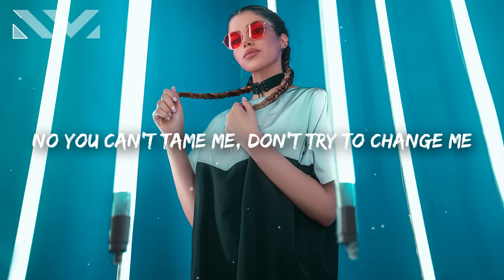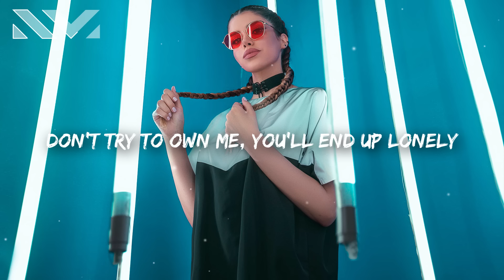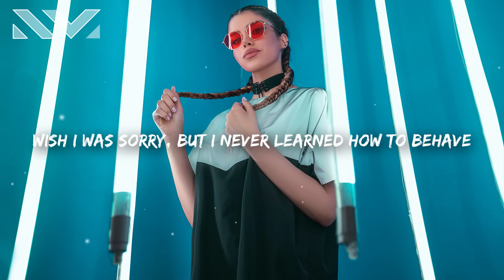SZNS - Behave (Lyrics)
SZNS - Behave (Lyrics) TikTok

SZNS - Behave 🎤

I don’t want no drama, no strings
We can keep it chillin lowkey
Once I get what I want, I'll be out before dawn
Baby that’s what I’m on, don’t press me

No promise, no ring
It’s the weekend, I wanna be free
Baby don’t act up, i got a bench i got back up
make no mistake I'm the player don't play me

See it’s hard to find a man who’s competent
Someone who can match my confidence
I'm just trynna have fun no consequence
Need me to spell it out for ya?

No you can’t tame me
Don't try to change me
Wish I was sorry
But I never learned how to behave

Don't try to own me
You'll end up lonely

Never learned how to behave

Is that your girl? I didn’t see
It’s not my business, you didn’t tell me
Out with the drama, I’m busy chasin the commas
And if you got a problem then boy

Sorry I can’t be what you want
It’s all in your head that I’m leading you on
No I don’t blame you if you walk away
Never learned to behave